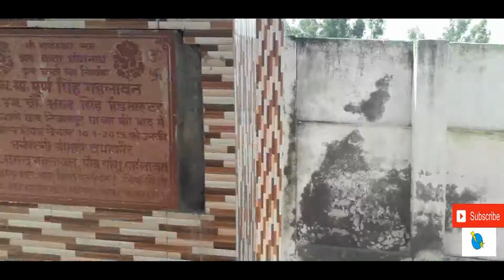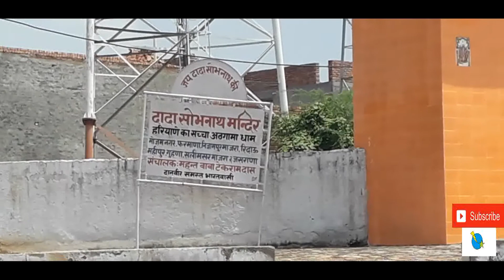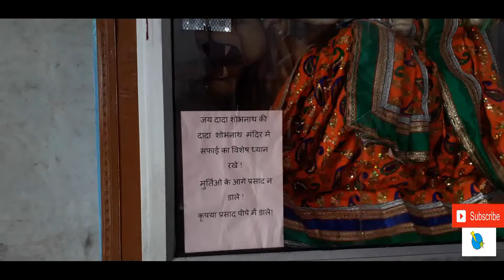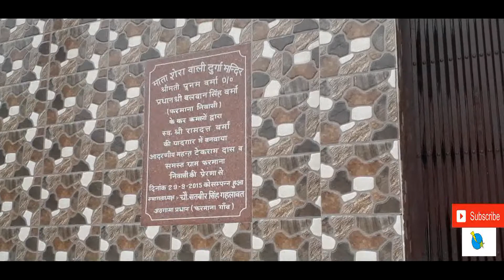Dada Sobh Nath Ji Temple Farmana Haryana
Title: Dada Sobh Nath Ji Temple Farmana Haryana

7. Effect of Corona lock-down on different sector of Industry and on Economy of India and on World

8. What Happen In America क्या हुआ अमेरिका में यह विरोध अमेरिका में क्यों हो रहा है |

10. Deliver some Item but forgot the water tap at home घर पर पानी के नल को भूल गए |

11. India ban 59 chinese apps and Effect of 59 app bans on China Money wise by an Software Engineer

12. Fiber sheet for gates को Indian worker Modern Machines से कैसे घर के Gate पर Fix करते हैं | Let See

13. REVEL ELECTRONIC COMPANY WOW THIS MAKE IN INDIA SHOCK ME क्या मैं अभी भी भारत में हूँ |